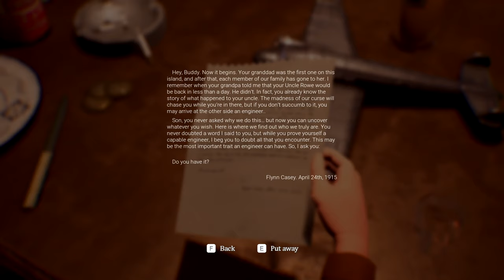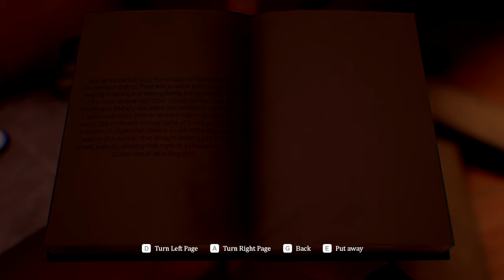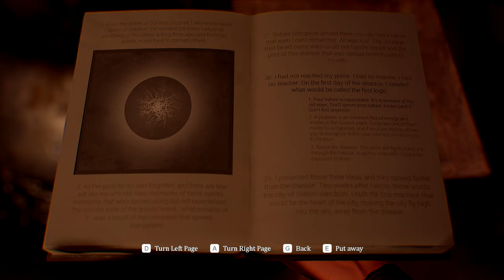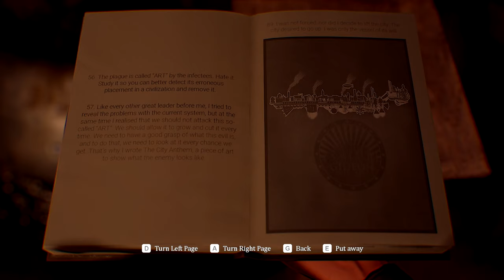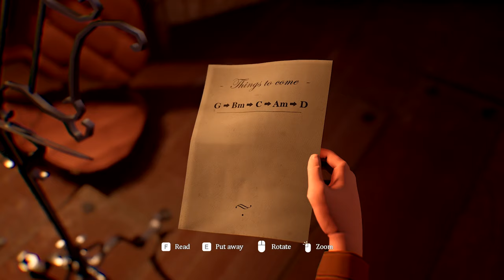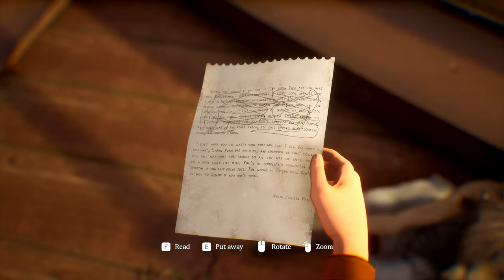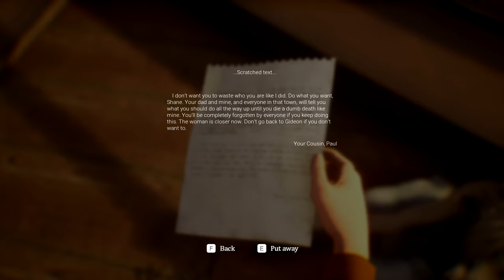Test Drive: Hazel Sky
Lets play Hazel Sky, a heartfelt adventure about a young engineer facing his destiny and his desires